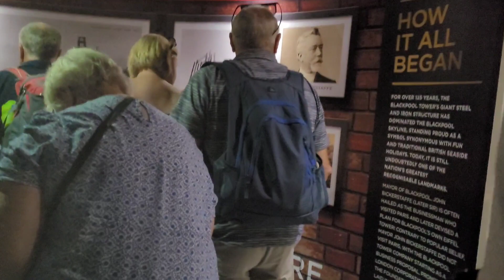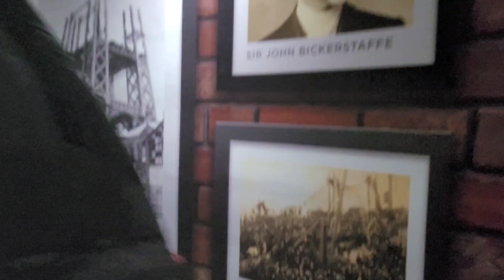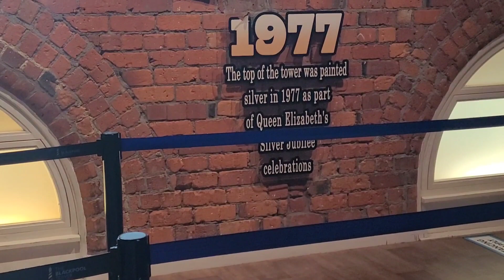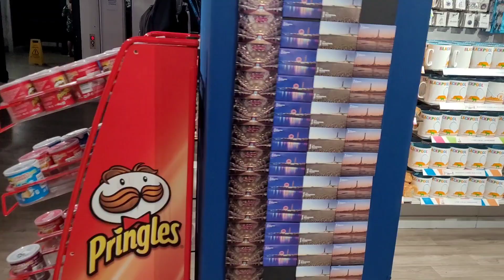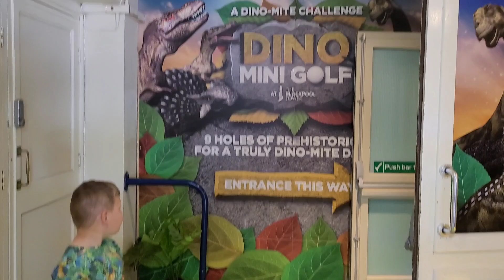Wieża w Blackpool i plażing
Blackpool Tower